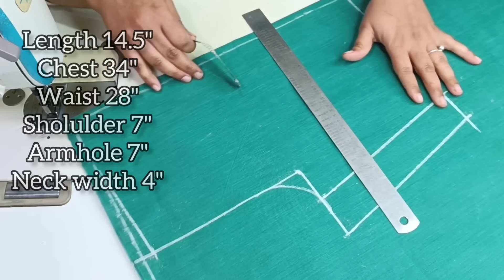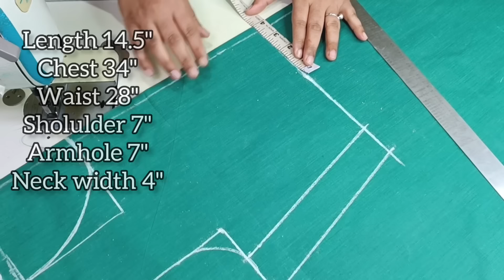Princess Cut Boat Neck Blouse Front Part Cutting and Stitching | Prince Cut Blouse Cutting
Princes Cut Front Neck Blouse Cutting and Stitching